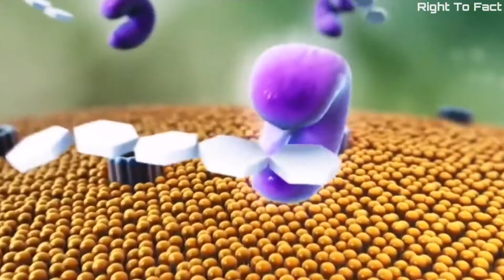क्या होगा जब एक एनाकोंडा इंसान को जिंदा निगल जाये | What If You Were Swallowed by an Anaconda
👉CHECK OUT FOR MORE INTERESTING VIDEOS CLICK ON LINK BELOW & WATCH👉

सिर्फ किस्मत वाले ही ऐसी खतरनाक जगह को देख पाते हैं Most Dangerous Tourist Destinations In The World

जल्द ही समुन्द्र में ये ट्रेन दुबई से मुंबई तक दौड़ेगी ! Dubai to Mumbai underwater train and railway

क्यों अमिताभ बच्चन FILM INDUSTRY बॉलीवुड को छोड़कर वापस अपने गाँव जाना चाहते थे | Amitabh Bachchan

मिस वर्ल्ड priyanka chopra  ने रात भर के लिए मांगी 5 करोड़ रूपए priyanka chopra controversial news

भगवान श्री कृष्ण ने दिए कलयुग के अंत के होने के पांच संकेत krishna already told five truth of kalyug

देखिये कैसे किम जोंग उन ने अपने फूफा को नंगा कर के कुत्तों को खिलवा दिया north korea kim jong un

आप कमजोर दिल के नहीं हैं तो, देखिये क्या-क्या खा जाते हैं चीन वाले |Chinese Food| Fake Chinese Food

क्या होगा यदि एक उल्कापिंड पृथ्वी से टकराया तो। what if a big asteroid hit earth

Please...Help me to grow my channel and give a chance to entertain and Add value in your life.
Powered by -  Right To Fact

धन्यवाद🙏